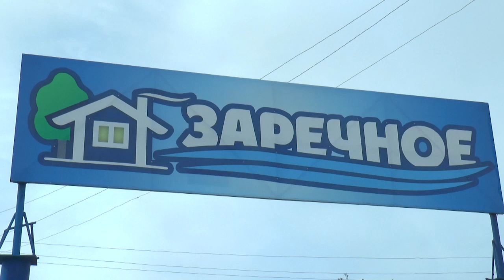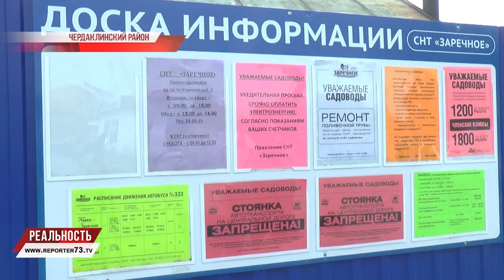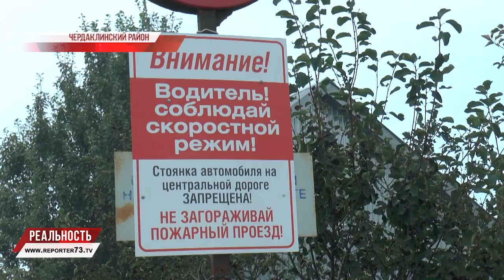УСПЕШНОЕ "ЗАРЕЧНОЕ"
С каждым годом число дачников в России увеличивается. Появляются и развиваются садоводческие некоммерческие товарищества, а Правительство Ульяновской области уделяет больше внимания развитию садоводства в нашем регионе.

За последние 5-7 лет усилена поддержка садоводов и садоводств Ульяновской области по самым различным направлениям: строительство дорог, электроснабжение, газификация, работа общественного транспорта, а также социальная защита владельцев участков. В 2018 году в СНТ запланированы работы на 176 миллионов рублей. Деньги распределяется в соответствии с нуждами каждого конкретного товарищества.